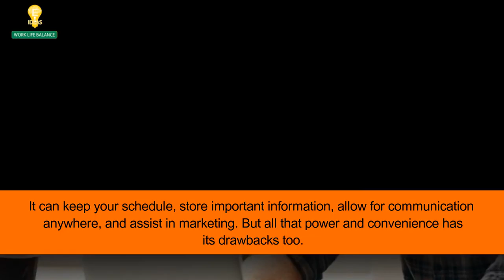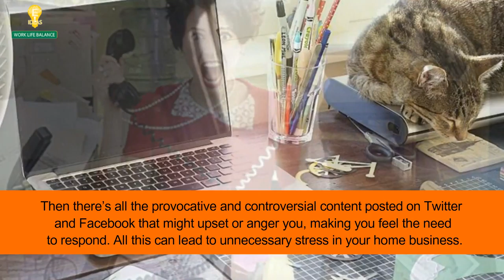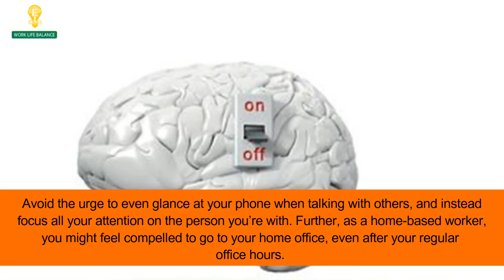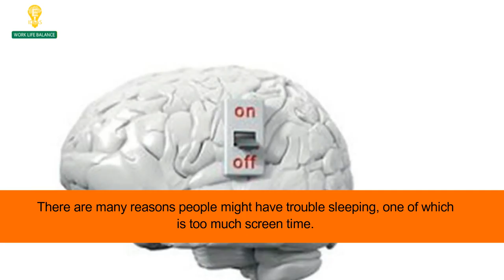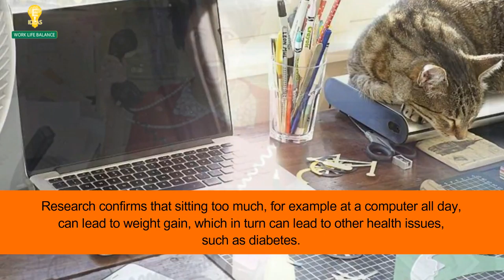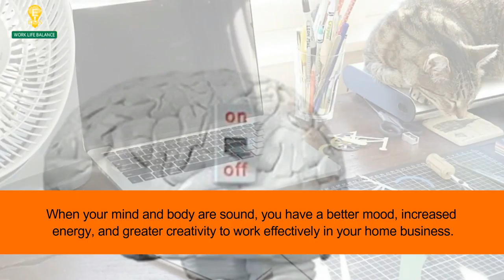6 Reasons Why Home Business Owners Should Power Off Sometimes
We Always look on the bright side of life and stay positive!
Channel Topics :
►Business Ideas